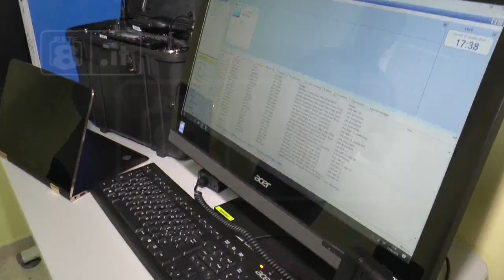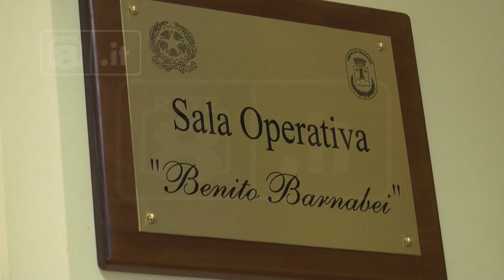Crognaleto - Attiva la sala operativa comunale